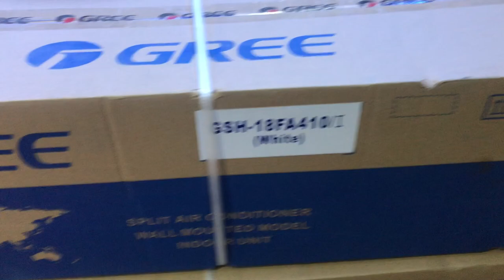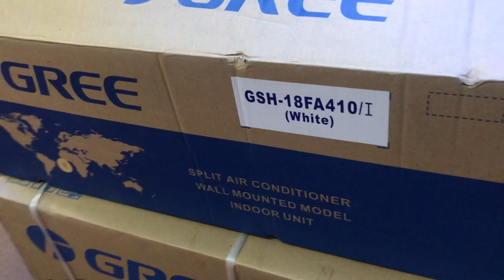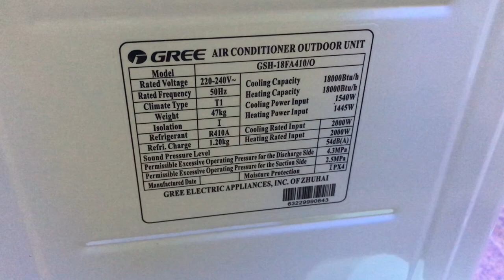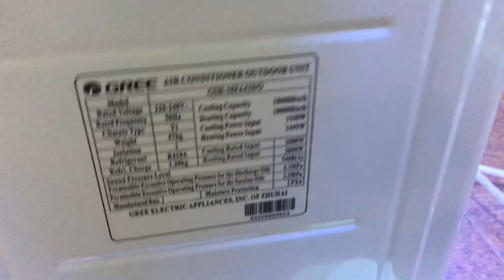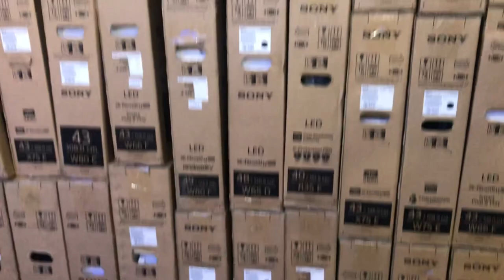Gree 1.5 Ton AC Price in Bangladesh I GSH-18FA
Free Installation, Free Transportation, Free 10 Feet Copper pipe.

Credit Card কাষ্টমারদের জন্য সর্বোচ্চ 3 – 12 মাস পর্যন্ত কিস্তি সুবিধা –(EBL, DBBL, MTB, SCB, UCB, City Bank, Brac Bank )
Warranty
5 year compressor replacement guarantee, 1 year spare parts replacement guarantee, 1 years home service.

Delivery Details

08 hrs inside Dhaka

48 hrs Outside Dhaka

Payment Methods

bKash/Online payment
☛☛☛EMI = City Bank(Amex), Brack Bank, Mutual Trust Bank, South East Bank, UCB, Eastern Bank LTD, SEB.(C/A)Maximum 36 Month EMI Facility
Happy Arcade Shopping Mall, Shop No # 29-30, 1st Floor, House No # 3, Road No # 3, Dhanmondi, (Back Side of City College)